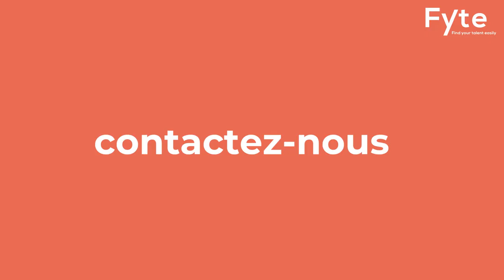Offre d'emploi - Claims Control Officer